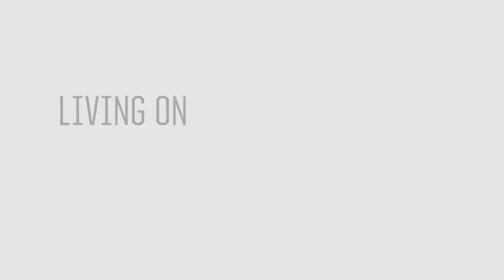Living On: Annie Funke '07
OU Weitzenhoffer Family College of Fine Arts graduate, Annie Funke (BFA, ’07), has leapt from the stage at the Rupel J. Jones Fine Arts Center to Broadway and on to Los Angeles and the television industry. After scoring her first professional acting job at age 16, Funke has appeared in critically acclaimed productions such as the off-Broadway hit “Punk Rock”; starred opposite Jake Gyllenhall in the Roundabout Theater’s “If There Is I Haven’t Found It Yet”; and was cast last July in the CBS crime drama “Criminal Minds: Beyond Borders,” which has been picked up for a second season. Funke credits her time at OU, and the completion of her BFA, as a compelling factor in her professional success.